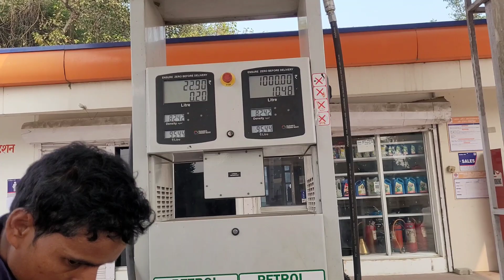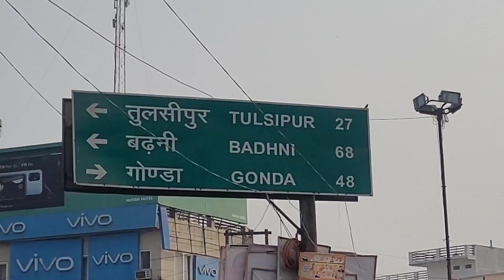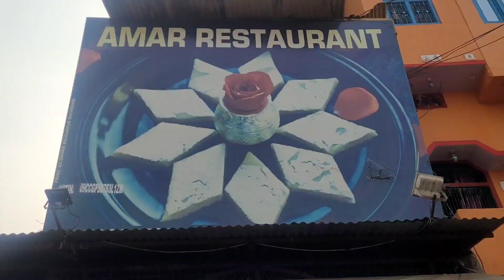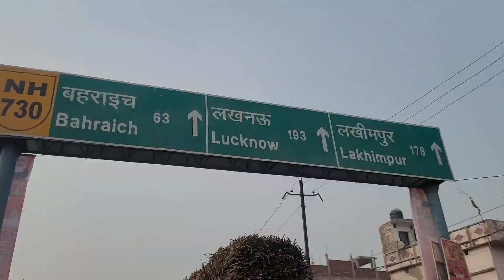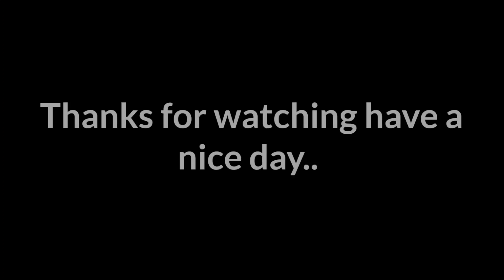Arrived In Balrampur After A Long Day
Balrampur
Balrampur visit
Balrampur market
Famous market
Famous place
Vlog vlog